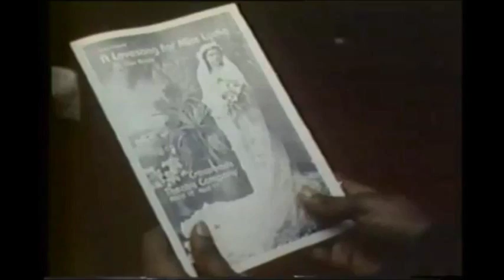Brotha Mo's Cinema! "Love Song For Miss Lidia"!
I love this 1970's Drama!   It felt so good to see my Ace#1 Favorite Actress of All Time Miss Claudia McNeil!   We remember her as our favorite "Big Mamma" in my Ace#1 Favorite Film "A Raisin In The Sun" which was made the year I was born in 1961!   Miss Claudia McNeil!   I love U forever baby!

And what a wonderful cast of our Old School favorites!  Mr Earl Hyman, Miss Paulene Myers and Mr Arthur French gave the most Stellar performances!  I do hope that everyone enjoy!   Now,  I stole this wonderful treasure!   Please pray that I don't catch a case or a good cussin'!   Ah'ight'!   Mo$$$$$$$$$$$$$$$$$$$$$$$$$$$$!